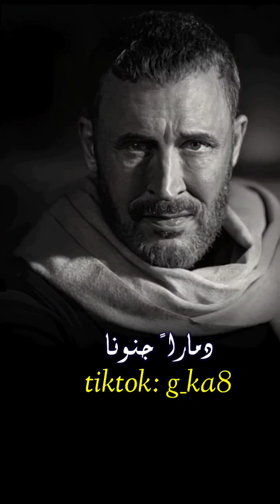كاظم الساهر - تناقضات _ وما بين حب وحب#ملاحظه_جميع_الحقوق_محفوظه_لقنواتها_الاصليه